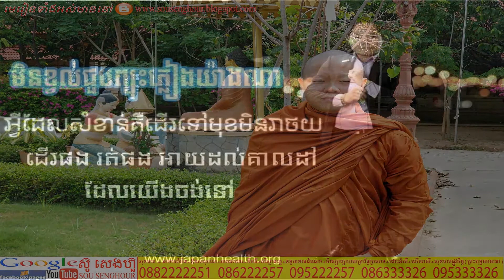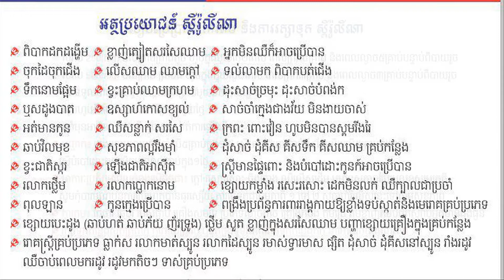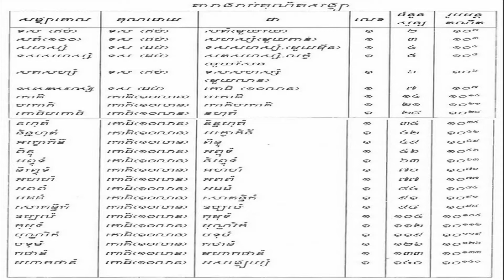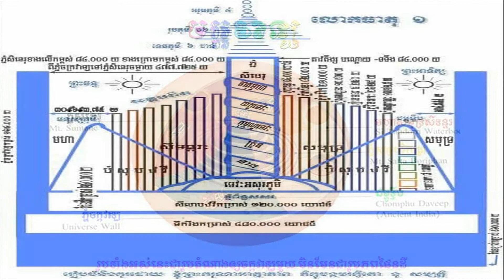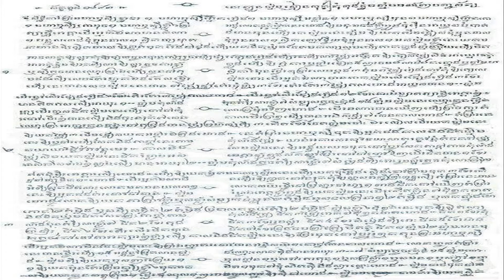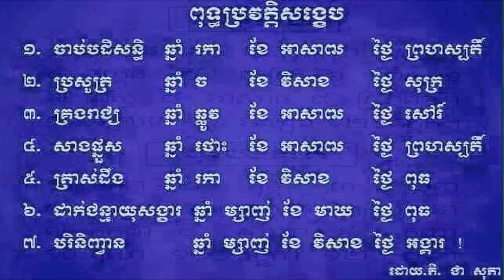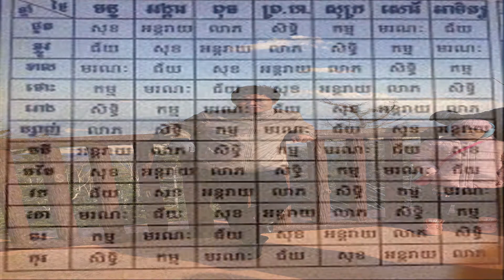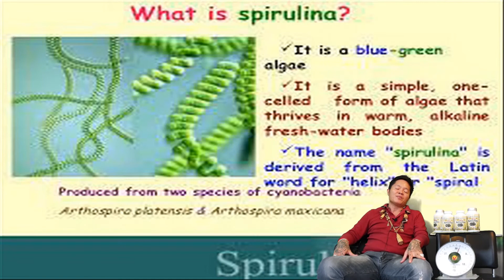18 ភ្លេងពិណពាទ្យ តម្លើងគ្រូ ថ្វាយទស្សន៍បារមី ត្រឹមត្រូវ ពិណពាទ្យស្គតូច 6